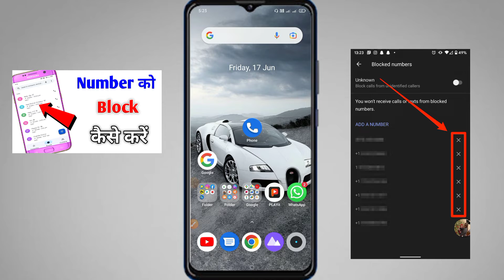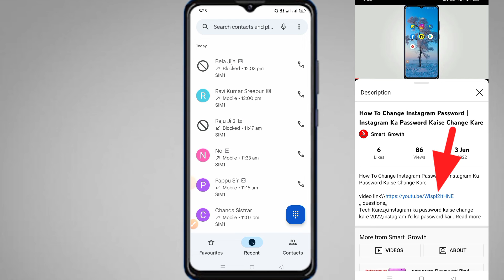How to block any Number | Number Block Kaise Karte Hai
,, questions,,
number block kaise karen,number block kaise kare,number block kaise karte hai,number ko blocklist kaise kre,Blacklist mai number kaise dale,number Blacklist kaise kre,Number Unblock kaise kre,simple New tips